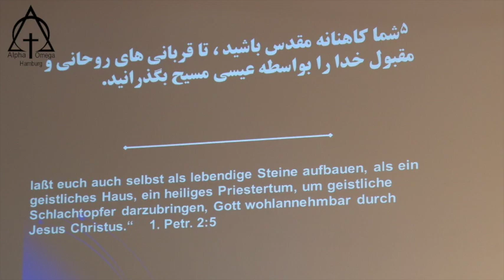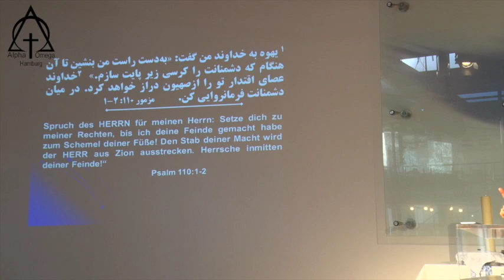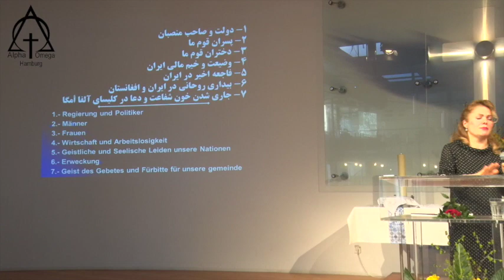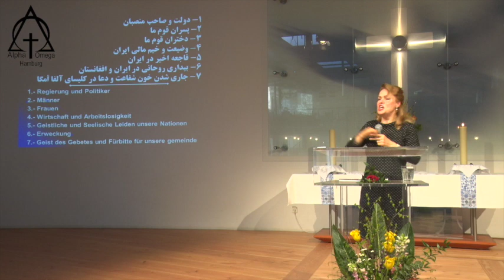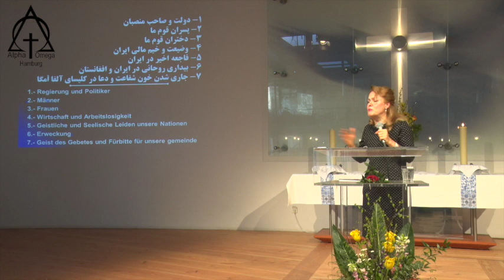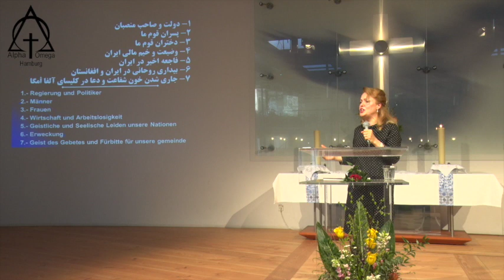موعظه: کشیش نسرین بابایان - خانه من خانه دعا نامیده میشود 31_03_2019